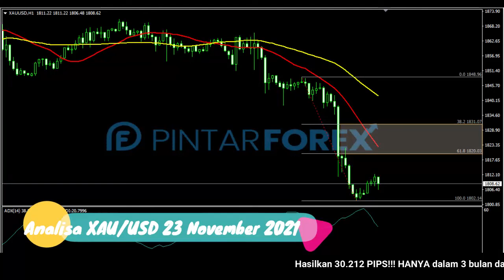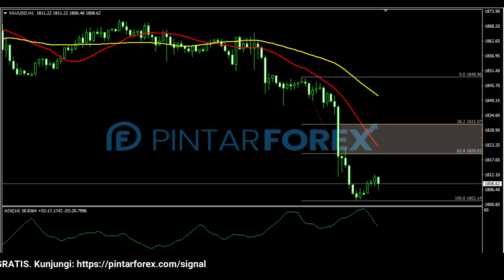🔴 LIVE: Analisa Forex Hari Ini 23 November 2021 Hati-Hati Emas Sedang Mendapatkan Tekanan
"Analisa Forex Hari Ini 23 November 2021 Hati-Hati Emas Sedang Mendapatkan Tekanan